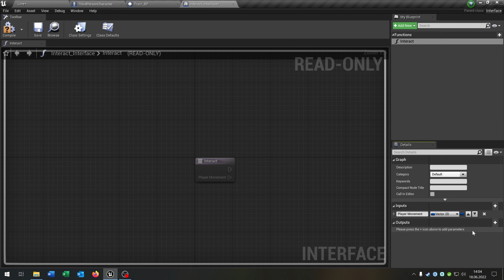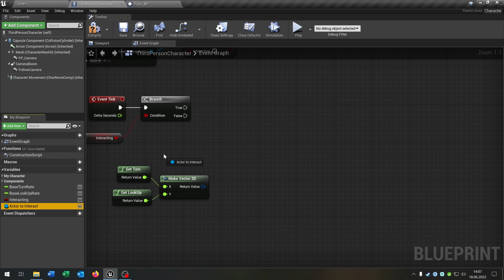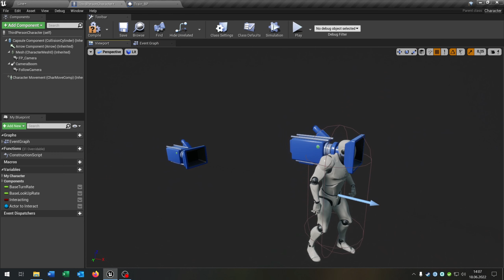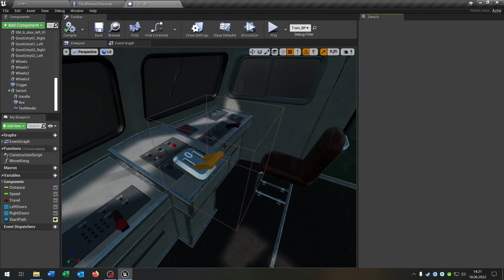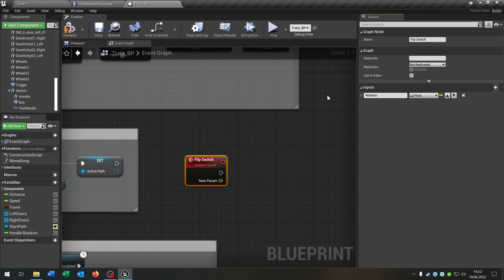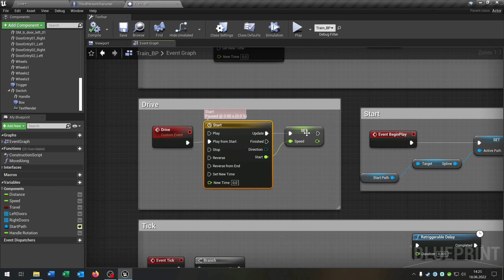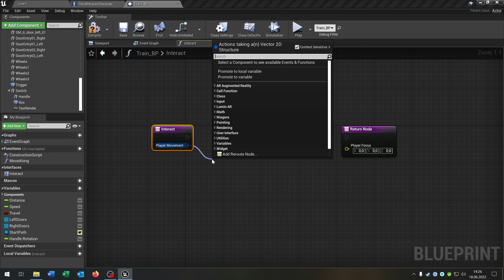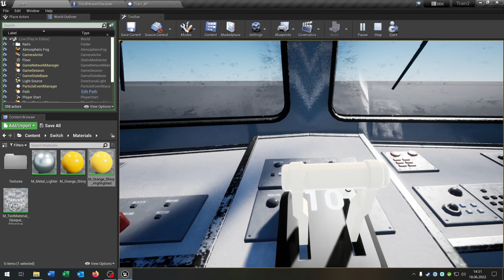Unreal Engine Train Tutorial: Lever control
Hello everyone. This is a quick Tutorial, how to control the Train with a Switch.
I used the Version 4.27.2 of the Unreal Engine for this one.